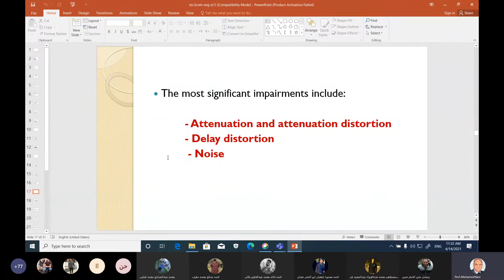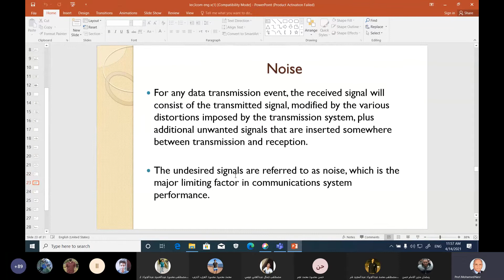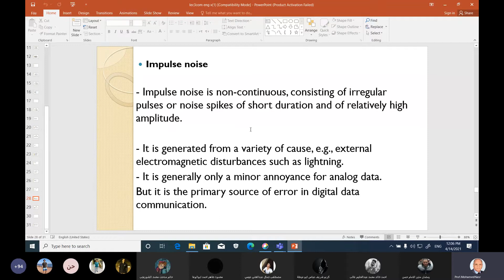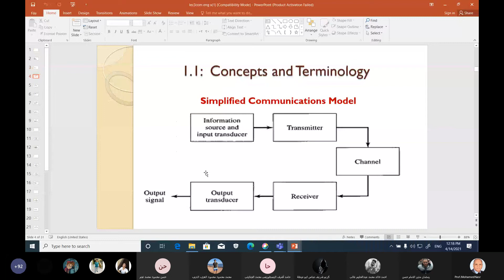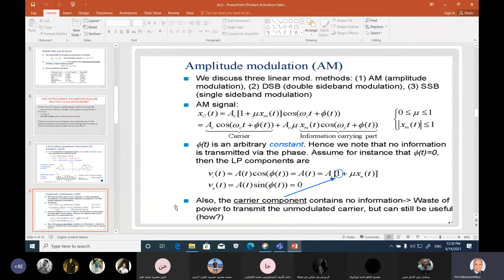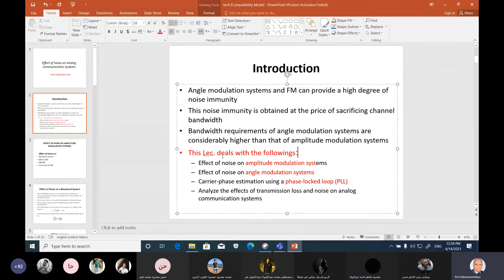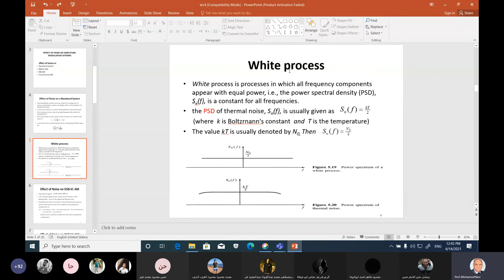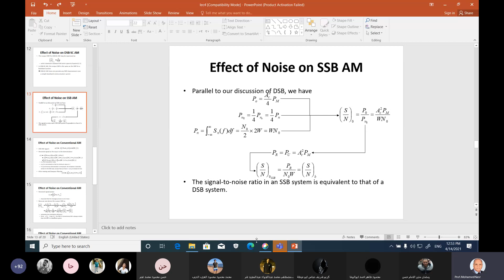Lec 3 CommEng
ملفات المحاضرات